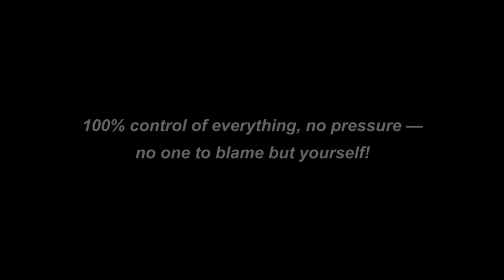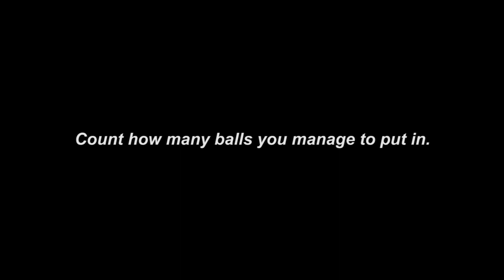207 A Simple Test of the Ball Striking Skills.